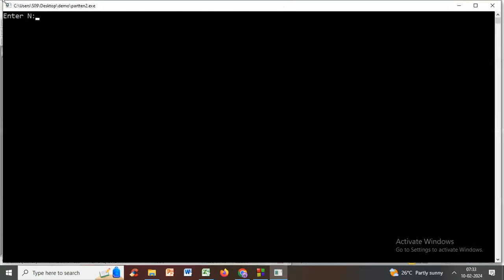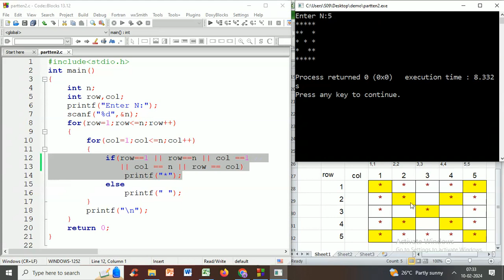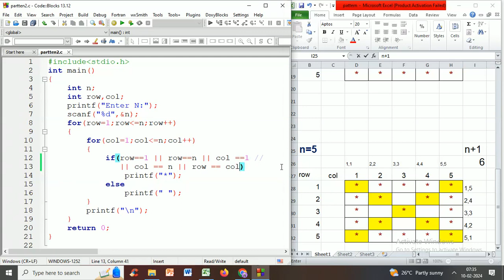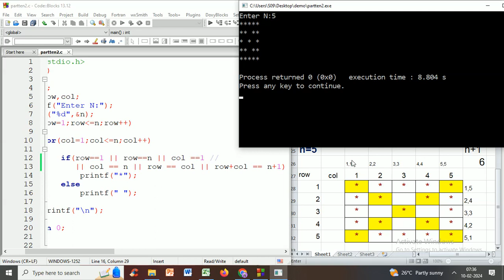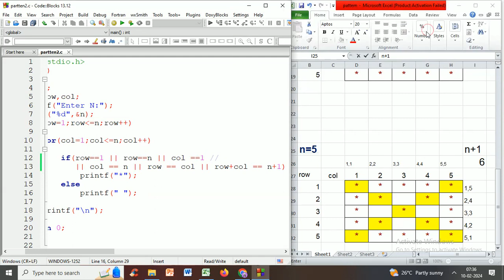03 | Pattern using C Programming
Pattern using C Programming